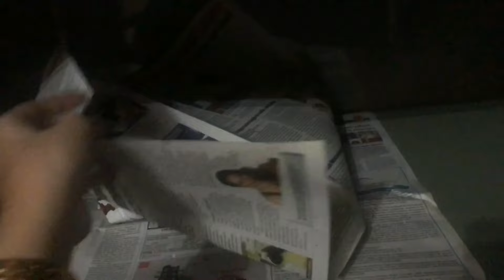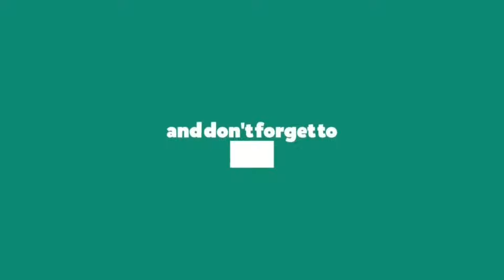VLOG / WE SHIFTED TO A NEW HOME / SHIFTING DAY VLOG / Kashish Panchal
Hey Lovelies,
So we shifted to Thane from Mira Bhayander after 12 years and I have shared the entire moving out process in this vlog. I honestly enjoyed editing this vlog with funny elements, let me know in comment section which was your favorite part.
Don't forget to LIKE, SHARE, and COMMENT on this video as make sure you SUBSCRIBE to my channel and press the notification bell icon to get notified whenever I upload a new video❤

xoxo